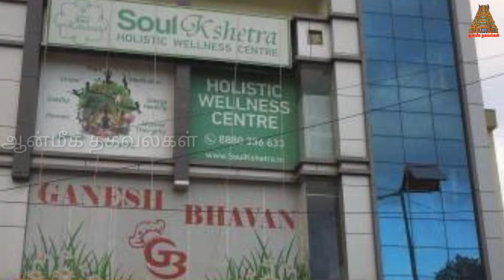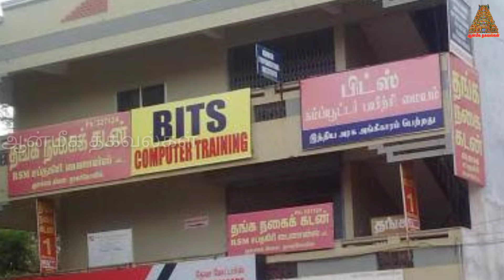மாடி மீது கடை வைத்திருப்பவர்கள் இந்த பரிகாரத்தை செய்து வந்தால் வியாபாரம் பெருகி பணவரவு அதிகரிக்கும்